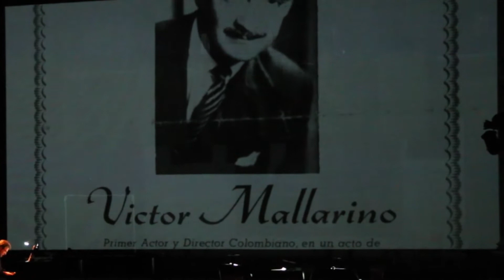Recital "Poesía para ser dicha"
Un recorrido por la poesía nacional en las voces de
Humberto Dorado, Carmenza Gómez, Luis Fernando Múnera
Dirección Nicolás Montero
Libreto y selección Daniel Samper Pizano

Realización: Sebastian Rojas Acero / Realizador audiovisual Equipo de Actividad Cultural y Divulgación BNC